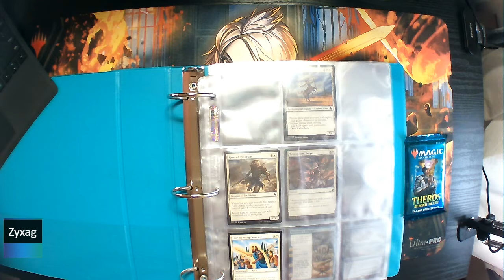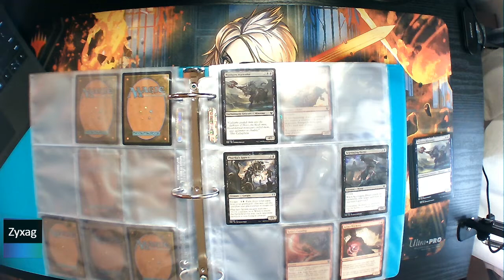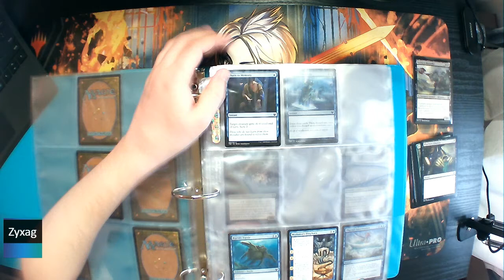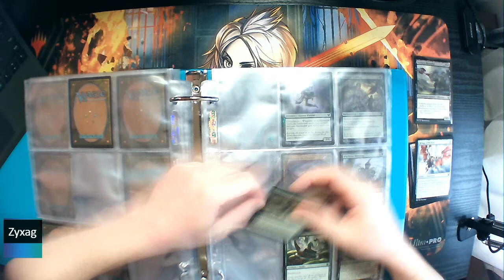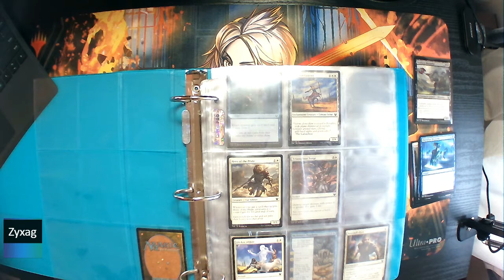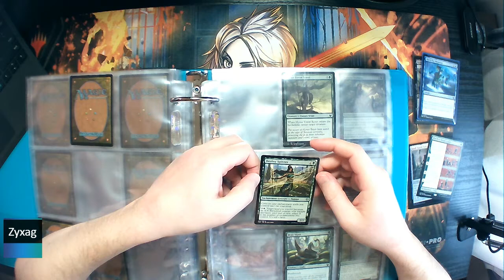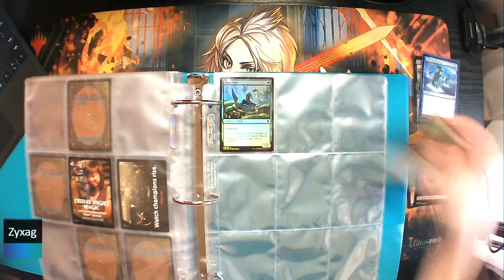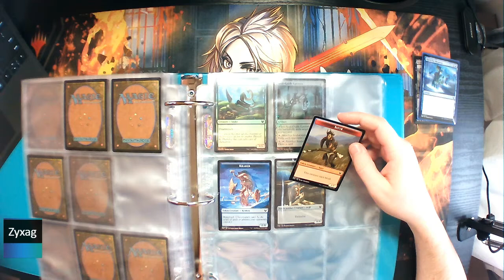Theros Beyond Death - Pack 3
Opening the third pack of Theros Beyond Death.